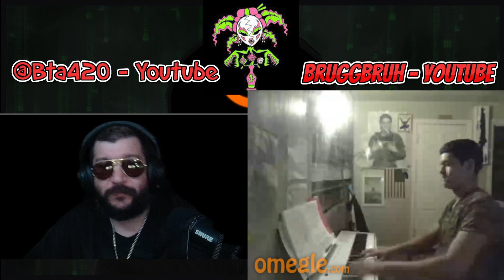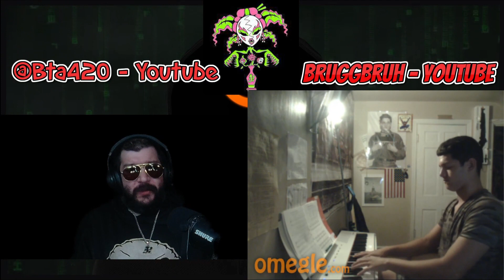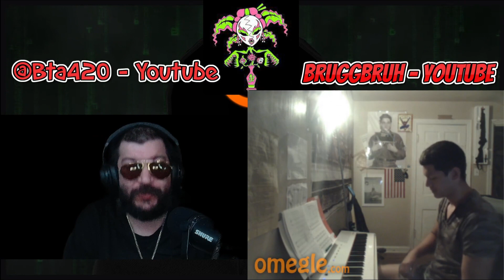Omegle -- realbruggbruh playing -- Bta review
Bta reaction
like sub comment request
love yall